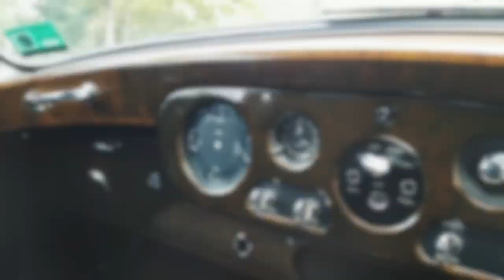The John Lennon Phantom V 1965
Rolls Royce's history tells us that dreams become a reality.

Credit: Rolls-Royce Motor Cars